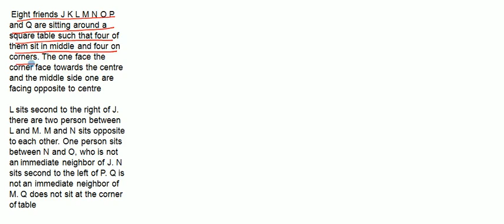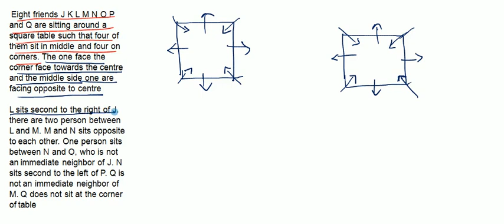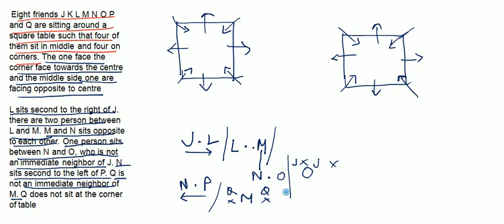SBI PO PRE - 50 PUZZLE AND SITTING ARRANGEMENTS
ACTUAL EXAM LEVEL PUZZLE